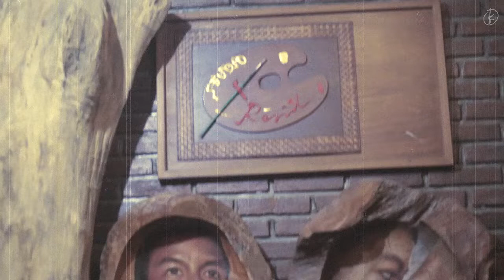Siapa Namanya - Ost. Tiga Dara (1956)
Menyanyikan Lagu Siapa Namanya. Diantara lukisan indah, karya Pak Rosid di Kawasan Cigadung, Kota Bandung.
Lagu Siapa Namanya ditulis oleh Oetjin Nurhasjim dan dinyanyikan Sam Saimun dengan iringan orkes pimpinan Sjaiful Bachri. Lagu ini menjadi salah satu soundtrack dalam Film Tiga Dara, arahan Sutradara Usmar Ismail (1956).

Verleden adalah program berkeliling kota seorang diri,  menyanyikan tembang lawas Indonesia sambil menikmati dan memperkenalkan tempat-tempat menarik  Kota Bandung. Hal ini dilakukan founder Tropical Flower untuk mengenang kembali karya-karya maestro / musisi  Indonesia yang sangat mempengaruhi nya dalam meramu karya. Sambil mempersiapkan album baru yang sedang dalam proses.

Beberapa lagu karya Tropical Flower yang pernah rilis secara independen beberapa tahun silam, bisa anda nikmati di  platform digital berikut ini :

Anakana Kreatif Indonesia :
Kanamusik